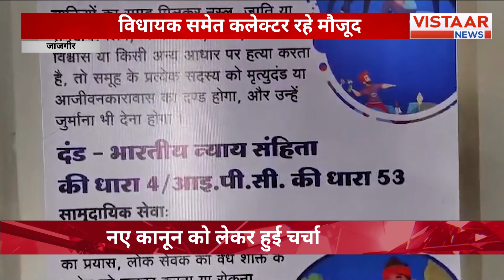Bhopal MP में Fact Finding Committee की पहली बैठक, 29 जून को 3 सदस्यीय कमेटी करेगी हार की समीक्षा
भोपाल में MP में फैक्ट फाइंडिंग कमेटी की पहली बैठक 29 जून को होगी. इसमें तीन सदस्यीय कमेटी जिम्मेदार होगी हार की समीक्षा करने के लिए। इन तीनों सदस्यों का समर्थन लोकसभा प्रत्याशियों से मिलेगा जिनसे 121 चर्चा की जाएगी. फॉलिटिकल अफेयर कमेटी की बैठक 30 जून को होगी, जिसमें कांग्रेस के दिग्गज नेता भी शामिल होंगे.